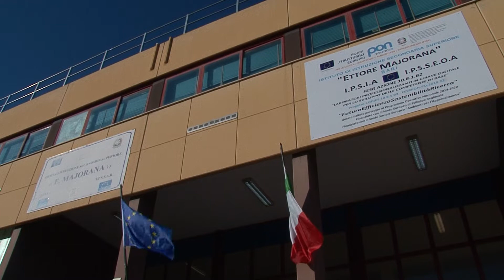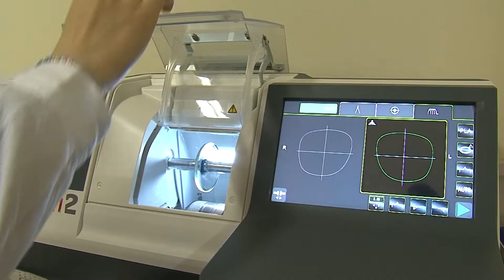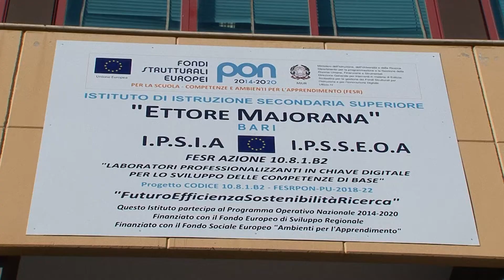Trasmissione Telenorba Comò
Istituto Ettore Majorana BARI